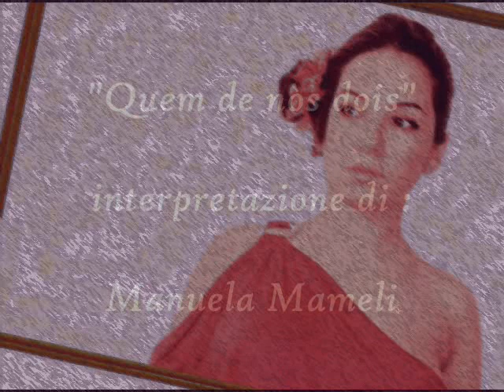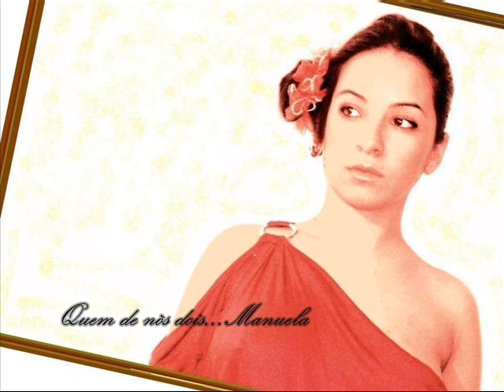quem de nòs dois... Manuela Mameli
brano di Ana Carolina  reinterpretato da Manuela Mameli